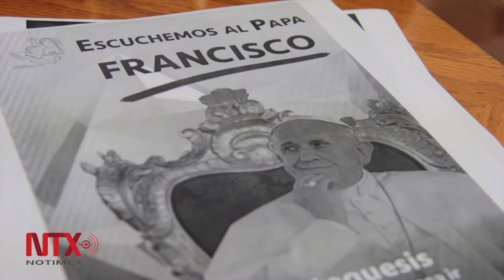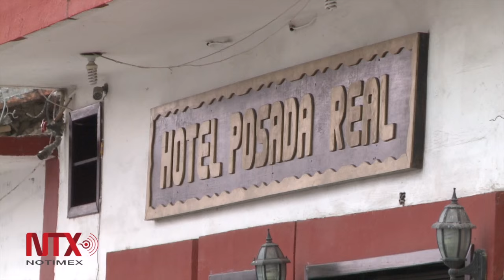Hoteleros invitan a no aventurarse ante la llegada del Papa a Tuxtla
Los 5 mil cuartos con los que cuenta la Asociación de Hoteles y Moteles en Tuxtla no serán suficientes, pues sólo podrán albergar a cerca de 15 mil personas